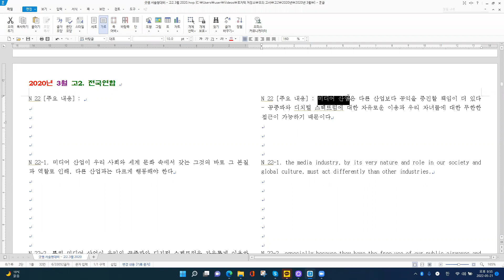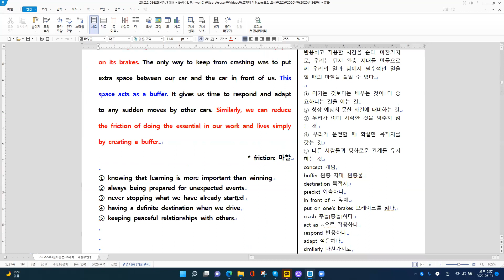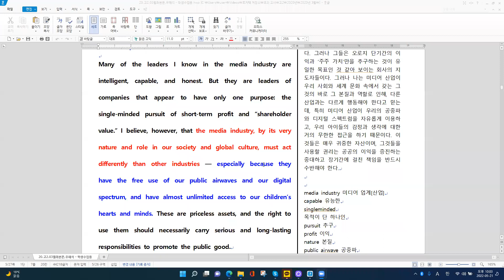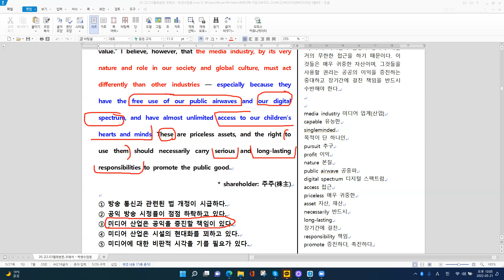모의고사 2020 고2 3월 N 22